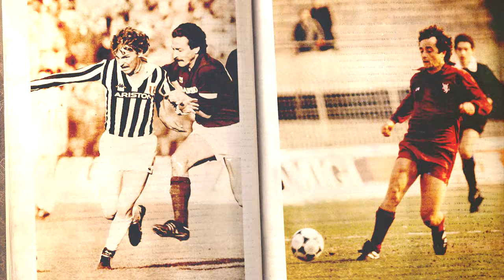It's "Derby di Torino" time | Promo | Serie A 2023/24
The magical city, Turin, is ready to host derby number 157 in Serie A. A whirlwind of emotions, black and white against the grenade, two different ways of living Calcio, the city. It's a kind of magic.